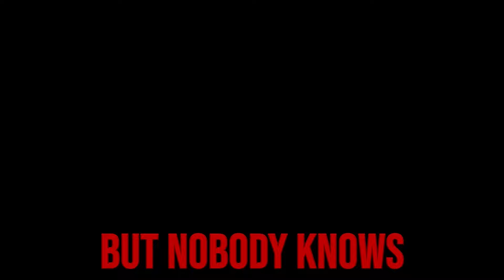FNAF: INTO THE PIT SONG | KryFuZe - "Call Of The Void"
🔴CREDITS:
Song by KryFuZe
Animation by @ToylessSFM

Mixed and mastered by KryFuZe
Edited by KryFuZe
Thumbnail renders by:@ToylessSFM
Realistic Spring Bonnie model by NolanB3D
ITP Map by KyleT

🔴LYRICS:

Take me to hell
And when I land I'll end up asking
How far I fell

This bottomless pit
That I've fallen into
Has taken too many souls

If you go back in time
I'd rather not go with you
But I've got no choice but to go

And
I know
It's too late
To stop the show
Holding my breath
and paranoid

How deep I'll go
When I answer
The call of the void

Your father's a monster
Now you're all alone

How deep does it go?

The eyes of the dead
And the rotting corpses
Are staring into my soul

If you stare into the abyss
The abyss will stare back into you
But now it's followed me home

And
I know
It's too late
Holding my breath
and paranoid

What if it's in my head
What if it's in my soul
What if it's in my blood
What if I'm losing
All of my control

What if I'm already dead
How can I tell what's real
After the tears and fears
I've shed and bled
I can't remember how to feel

I know
It's too late
(Nothing is real anymore)
Holding my breath
and paranoid

(And turn back time)
When I answer